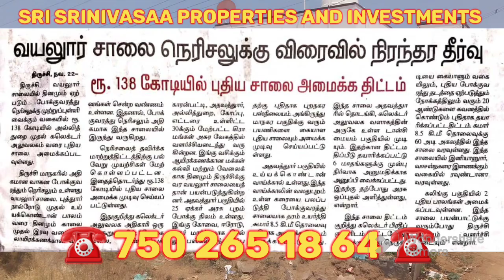வயலூர் அருகில் வீட்டு மனைகள் விற்பனைக்கு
மெட்ரோ ரயில் நிலையம் மற்றும் பஞ்சப்பூர் கரூர் தேசிய நெடுஞ்சாலை மிக அருகில் பலதரப்பட்ட வீட்டு மனைகள் விற்பனைக்கு

தொடர்பிற்கு
Sri Srinivasaa Properties and Investments
No 114, Dhamodharan Krishnan Kovil Street, Keezhavaasal, Srirangam, Tiruchirappalli 620006